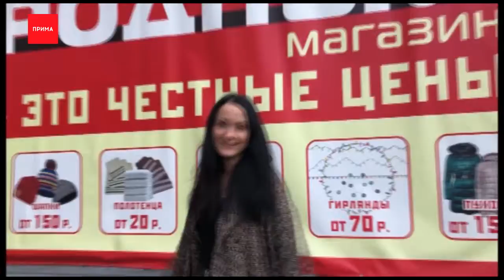Можно ли собрать гардероб на осень на 3 тысячи?